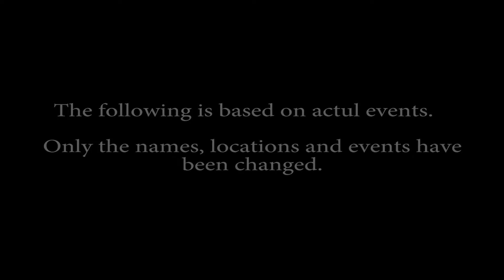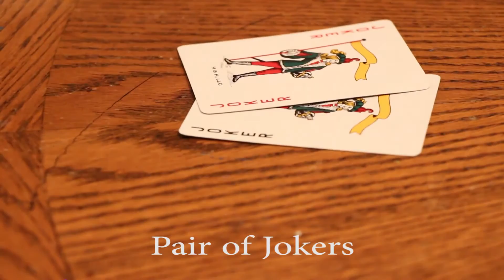Casino Espoñol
Mr Rico wasn't cheap to hire